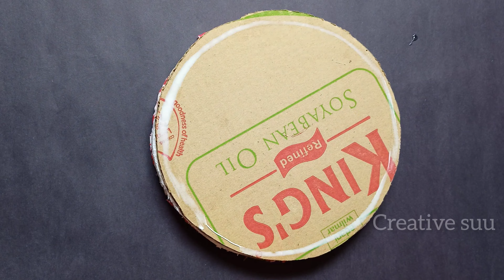DIY Haldi Platter Decoration At Home / DIY Haldi Tray Decoration Idea / Wedding decoration ideas